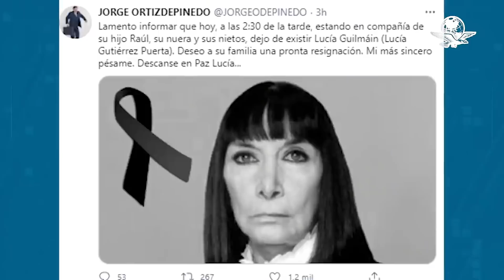Estos son algunos famosos que murieron en 2021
El 2021 está por terminar, y como siempre la muerte fue una constante que no respetó ni a grandes figuras de la música y la televisión. Por ello, EL UNIVERSAL te presenta un recuento de algunas personalidades mexicanas que partieron este año.